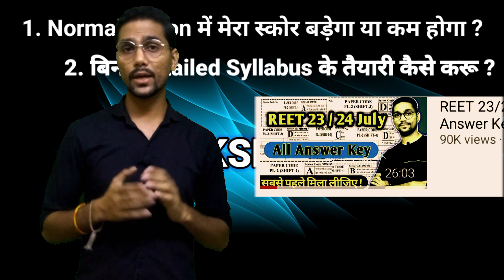REET 2022 Normalization से कितने नंबर कम या ज्यादा होंगे 🤔 90+ वाले जरूर देखें || Final Answer Key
normelization ka kya effect pdega
रीट2022 normelization
reet 2022 official answer key
reet answer key 2022
reet update
reet 2022 Normalization Process